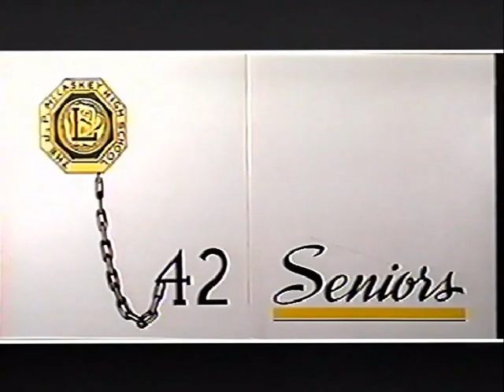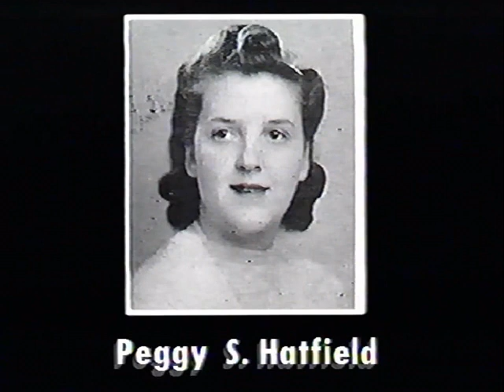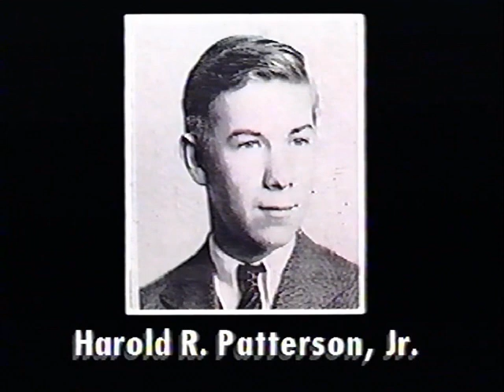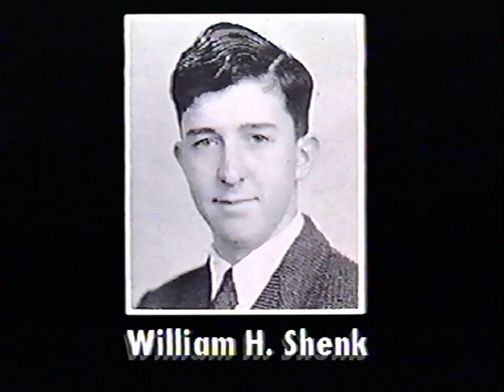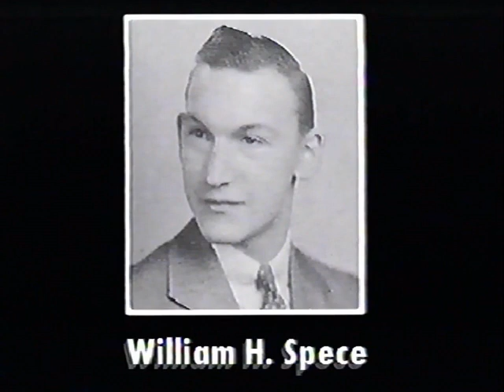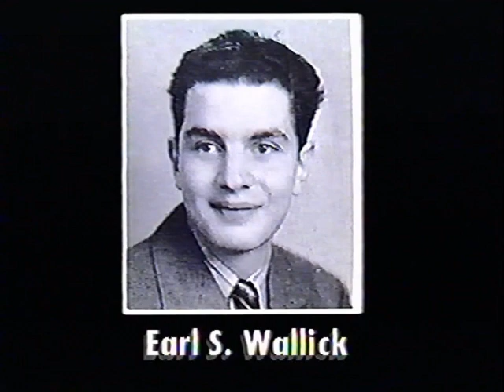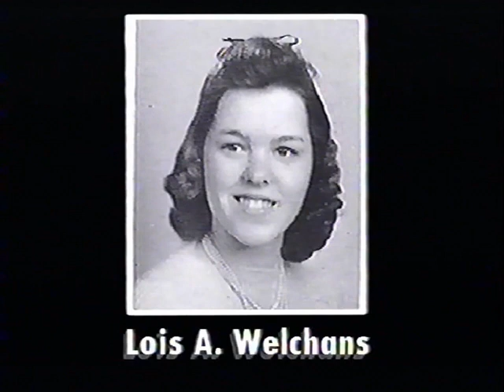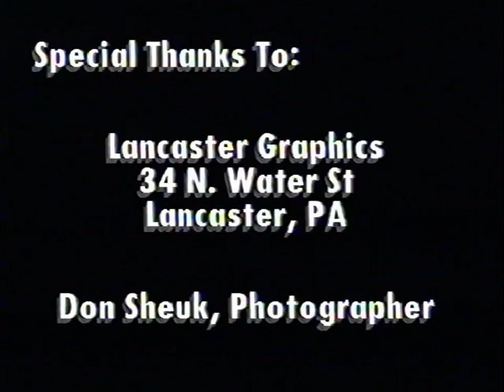J.P. McCaskey High School Class of 1942 - "As We Were"